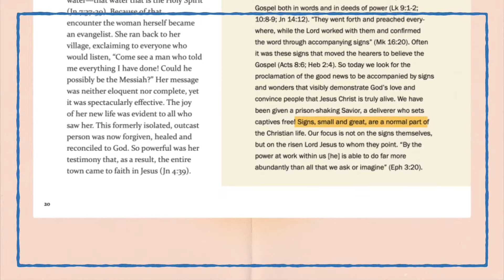The Healing Power of the Eucharist | Unleashed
In Marker 1.3 of Unleash the Gospel, Archbishop Vigneron writes that, "we look for the proclamation of the good news to be accompanied by signs and wonders that visibly demonstrate God’s love and convince people that Jesus Christ is truly alive." In this episode of Unleashed, Fr. Patrick Gonyeau shares a testimony of these signs and wonders as part of our everyday lives, witnessing to the grace that flows from Jesus' presence in the Eucharist and the miracles he can work.

| VIDEO TRANSCRIPT |

Corpus Christi Catholic Church,
Detroit, MI

In the Archbishop's letter, Unleash the Gospel, this prophetic, inspired document, in Marker 1.3 he writes, "Signs, small and great, are a normal part of the Christian life." And I love a good glory story. A story that tells about the wonders of God. I want to tell you one now.

So, I was leading Eucharistic Adoration and a procession at St. Patrick's Catholic Church in Brighton. And I'm walking along in the procession carrying Jesus. And as I'm walking by, I hear this man say, "I can see." I had to stop. I was a little bit astounded and, "Huh?" He says, "The Lord healed my eye." And so, I just pause there for a second. And he explained, he'd been having poor vision. He could see out of his eye there.

A little bit later, I get a message from the man. His message was this. He says, "Hello! I went to my eye doctor appointment today. My left eye is much improved. From 20/80 in October 2020, today it is 20/40." Doing the math, that's a 50% increase. That's what led him to say, "I can see."

The sign is the Eucharist in these beautiful stories. And we know that's Jesus. And as we gaze upon Jesus in Adoration, as we go to Mass, in that moment when the Eucharist is lifted high, we know it gives healing to our spiritual sight, but yes! Eucharistic miracles happen that bring healing to our body, healing to our sight. The sign of the Eucharist really points to his presence. And the grace that flows from his presence makes wonders happen. If you feel a little bit skeptical listening to these, it's okay to do what the apostles did. They said, "Increase our faith!"

Increase our faith. It's simple and sweet. And the Archbishop wrote in Unleash the Gospel, "It's not the signs and the wonders that we stop at, but they point us to the Lord who worked the sign and the wonder."

So, just pray, "Jesus, increase my faith in signs and wonders." The sign and the wonder that is the Most Blessed Sacrament. May we be drawn frequently to love Adoration, and go there with your aches and your pains, spiritual and physical. Soak in his presence and ask for his healing love to fill you. God bless you, friends. May your life abound signs and wonders.